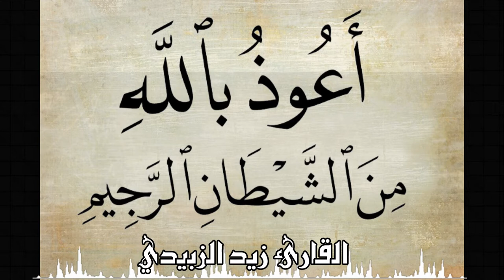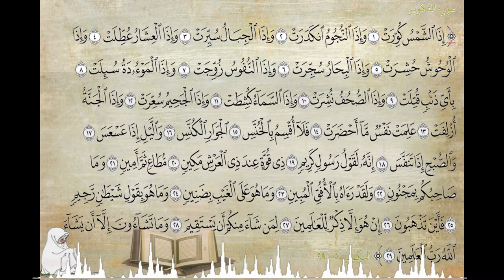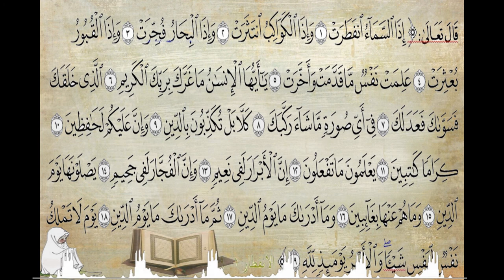القران الكريم سورة التكوير وسورة الانفطال القارئ زيد الزبيدي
تعليم الفرنسية بصورة مبسطة apprendre le français